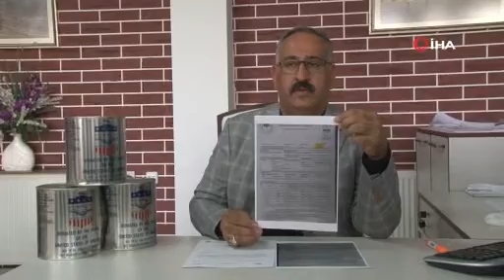Elazığ'da okul çatısında bulunan ABD’nin 50 yıl önce gönderdiği yağların analizi yapıldı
Elazığ’ın Ağın ilçesinde bir okulun çatı katından çıkan, yaklaşık 50 yıl önce ABD’den gönderildiği tahmin edilen teneke kutu içindeki yağların analizi yapıldı. Analizde yağların bir kısmının bitkisel, bir kısmının süt yağı harici hayvansal yağlar olduğu ancak yıllar içinde teneke kutuda kaldığı için ağır metal içerdiğinin tespit edildiği bildirildi.